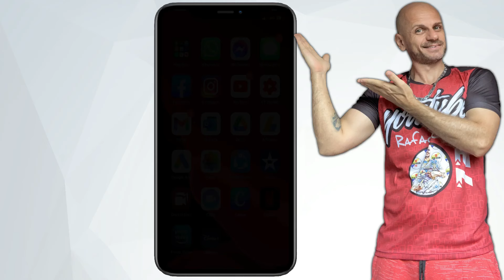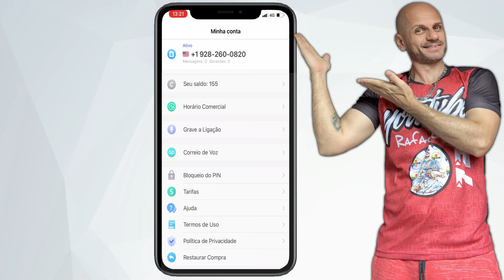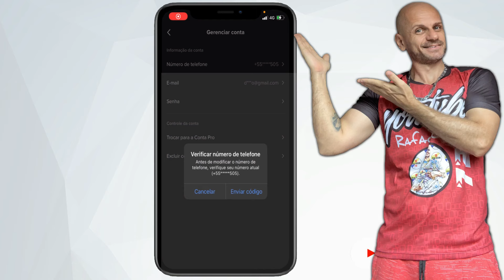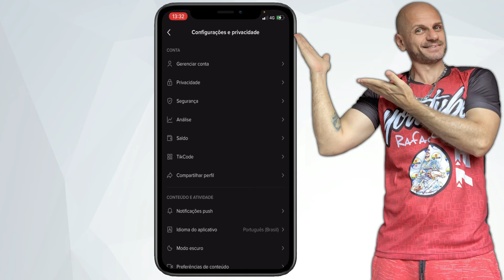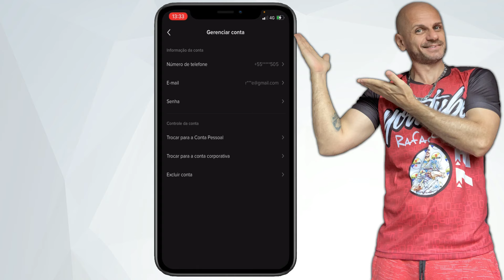Como alterar número de telefone no TikTok sem ter um segundo número?